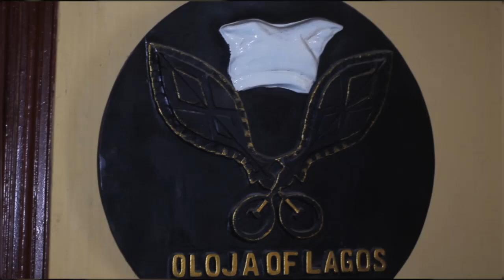Ose Iga, and its fundamental significance, by Chief Abiola Olojo Kosoko (Oloja of Lagos Elect)